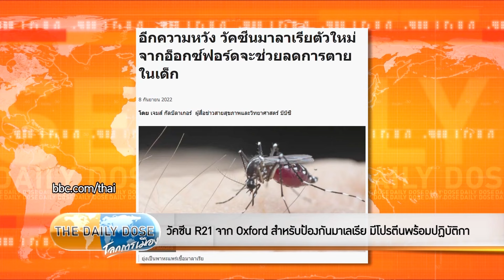เด็กในเเอฟริกาตายมากในเเต่ละปีเพราะมาเลเรีย ถ้าวัคซีนมีจะดีมาก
รายการ The Daily Dose ประจำวัน 25 เมษายน 2567